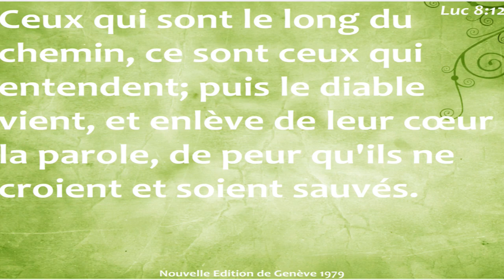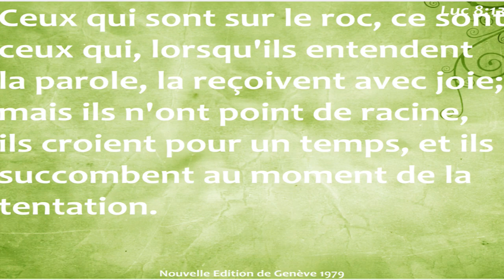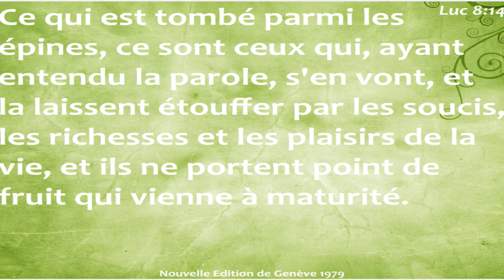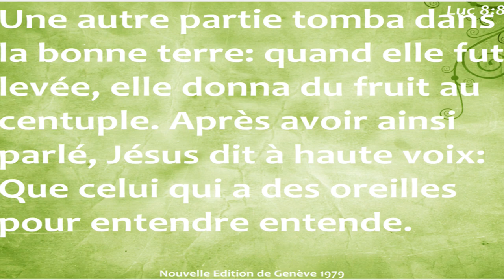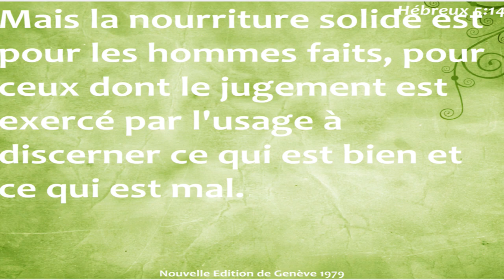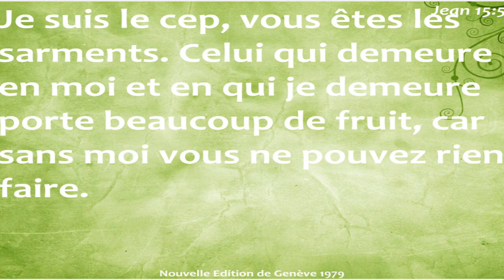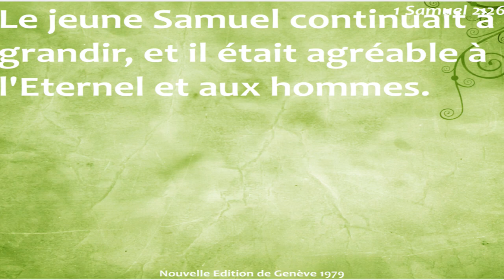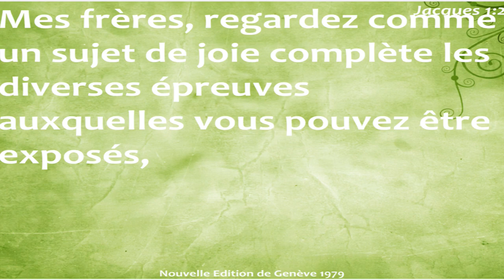Pr Mylène Biteau: Les hormones de croissance